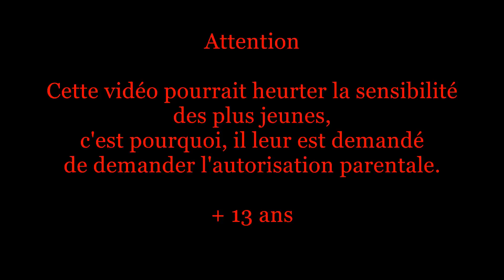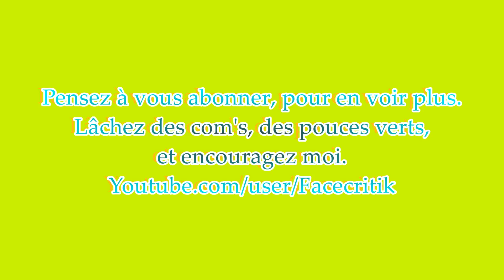Compilation d'accident de voiture #60 /Car crash compilation #60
Bonjour à tous, je vous mets une compilation d'accident de voiture 60.